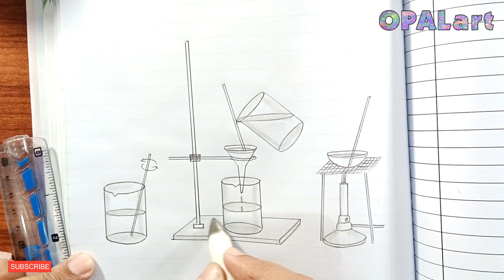02 chemistry Diagram 9th class Federal Board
How to draw beakers, funnel, stirrer, china dish and stand on practical copy.
Pencil:  HB for lines practice
Paper: Any kind of paper can be used
Artist: Naveed Akhtar Uppal
Qualified: NCA Lahore
Founder: OPAL institute of Calligraphy & Fine Arts, Jhelum, Pakistan